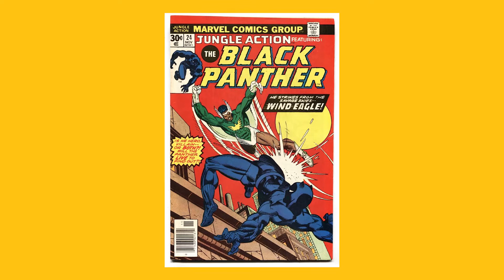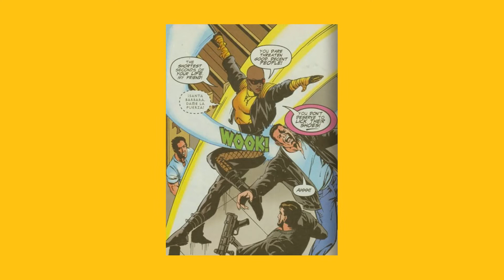Every Dominican Superhero | Panic Bros.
How many superheroes are there from the Dominican Republic? Simon breaks them all down for you. Spoiler alert: you can count them all on one hand.

Welcome to the Panic Bros. channel, where Josue and Simon, two coast-to-coast best friends, talk endlessly about all things nerdy.